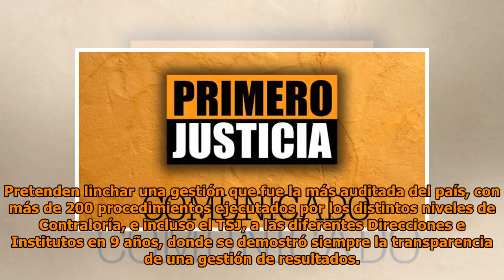Primero Justicia rechaza persecución política contra Carlos Ocariz